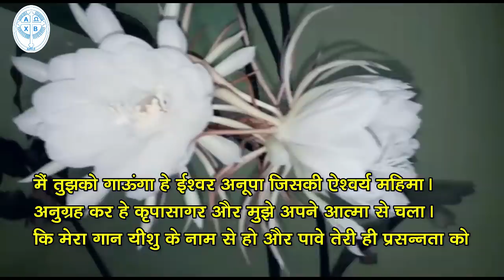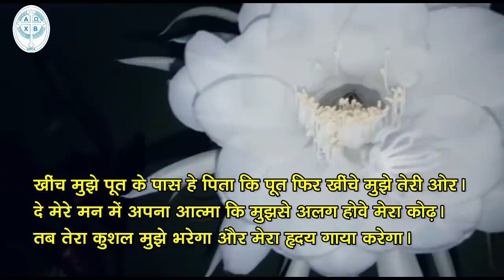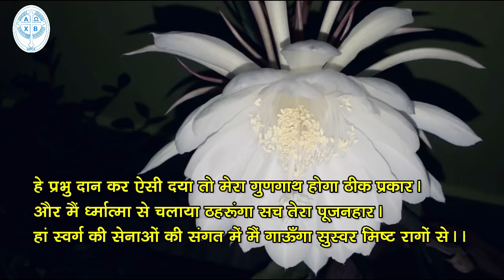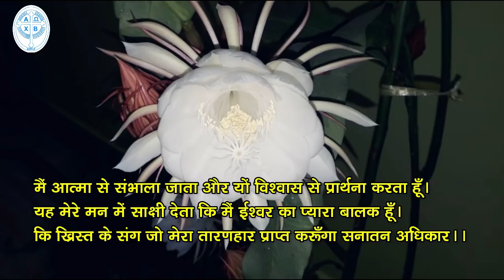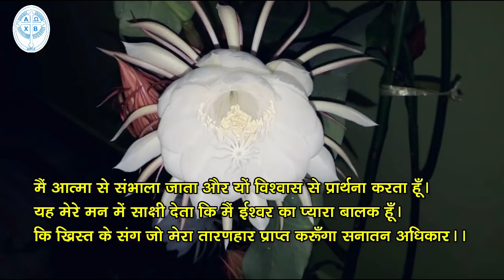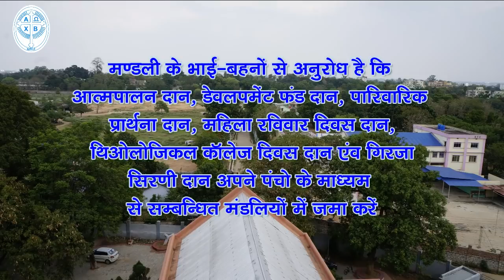Online Sunday Church Service|12 July 2020|Headquarters Congregation GELC, Ranchi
Message By :Rev. H.K. Baba Liturgy: Rev. Mamta Bilung Music & Choir : Mr. Manish Rohit Ecka, Miss Kavita Kujur, Miss Lata Bilung, Miss Raina Tirkey, Mr. Anuj Mundu, Mr. Ujjwal Dang & Mr. Dilbar Sanga Videography : Mr. Manish Ecka & Rajesh Bhengra Editing & Uploading: Mr. Rajesh Bhengra (IT-CELL, G.E.L. Church)
Organised By: Headquarters Congregation, G.E.L. Church Ranchi Rt. Rev. Johnson Lakra, Bishop C.R.C., Mr. Pradeep Kujur, Mr. Atal Irad Khess , Mr. Anuj Mundu & Mr. Punam Kujur